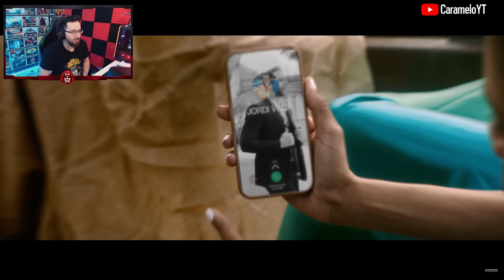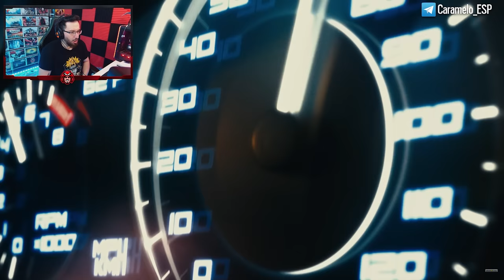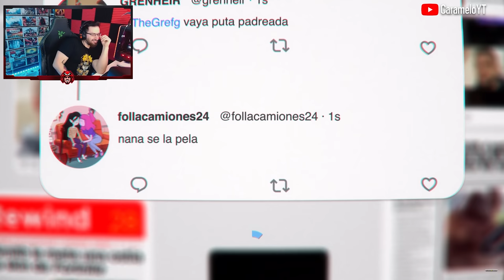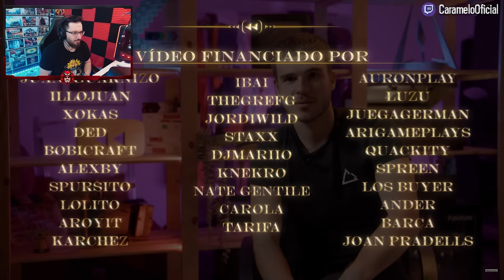Reaccionando al REWIND HISPANO 2022 | Caramelo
✅ Reaccionando al REWIND HISPANO 2022